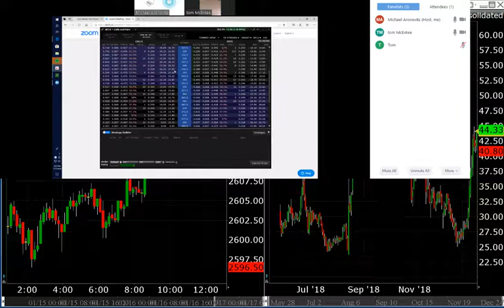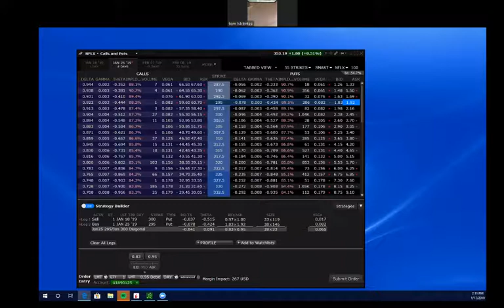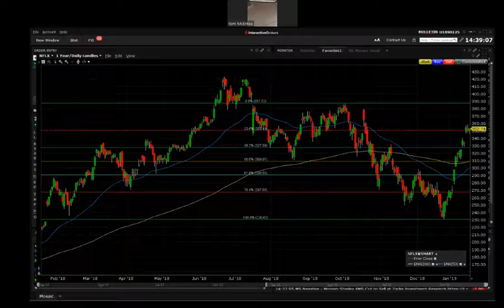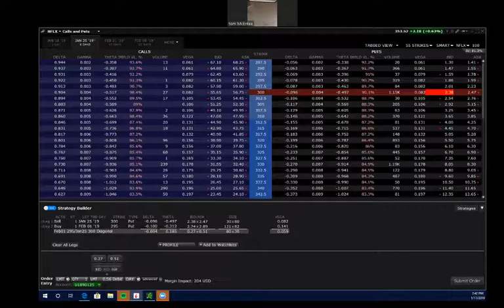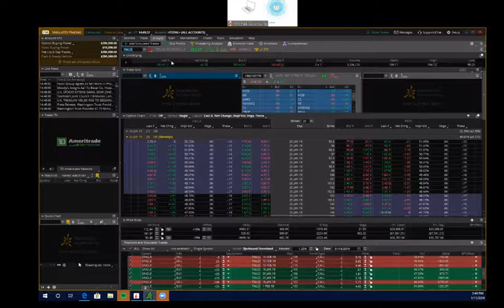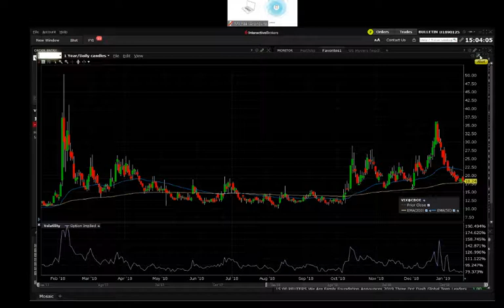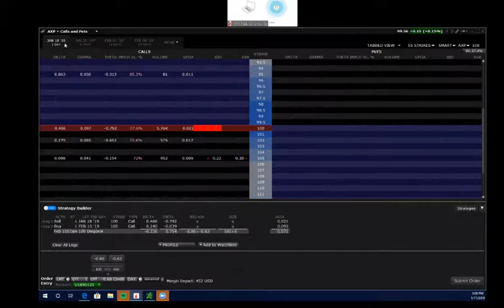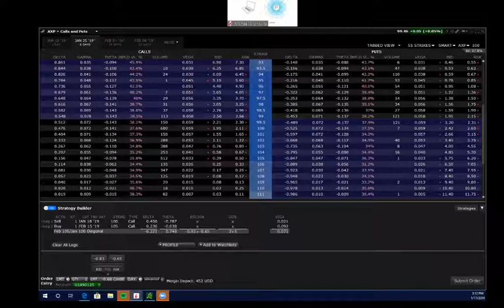01/17/2019 Vince Lanci and Tom McEntee discussing Option Strategies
Tom & Vince each have over 30 years experience trading equities and options.  They join us three days a week mid day to educate our audience on option trading strategies.  They cover everything from basic to complex strategies.  This is a must see if you are interested in finding optimal risk reward trading opportunities in the market.  Education on The Opportunistic Trader!

Always Available